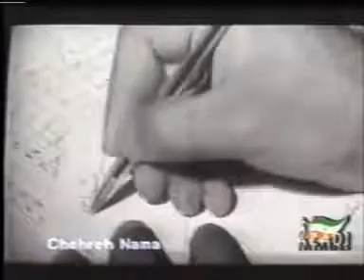👍 نسخه کامل فیلم فارسی نواب | Filme Farsi Navvab 👍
👍 فیلم فارسی نواب | با بازی محمد تقی کهنمویی و منوچهر وثوق | Filme Farsi Navvab 👍

✍️ خلاصه داستان
نواب (منوچهر وثوق) در يك سانحه ي مرگبار فرشته (ليدا دانشور) را از مرگ نجات مي دهد. نواب با دوستش حبيب (يدالله شيراندامي) به دنبال فرشته مي گردند تا از او خواستگاري كند. مادر نواب (آنيك شفرازيان) قول مي دهد كه فرشته را به عقد نواب در‎آورد؛ اما نواب اطلاع ندارد كه فرشته همان دختر محبوبش است از حبيب تقاضا مي كند كه فرشته را نديده و نشناخته به عقد خود درآورد. حبيب براي خاطر نواب با فرشته پاي سفره ي عقد مي نشيند. حبيب با نواب به جستجوي خود براي پيدا كردن فرشته ادامه مي دهد، تا اين كه روزي نواب فرشته را مي بيند و او را تا خانه ي دختر دايي اش گيتي (سوزي ياشار)، تعقيب مي كند و موضوع را با حبيب در ميان مي گذارد. حبيب متوجه مي شود كه نواب به همسر او علاقه دارد. نواب براي تدارك مراسم عروسي به تهران مي رود و براي آن كه فرشته را حاضر به طلاق كند روزها و شب هايش را به ميخوارگي مي گذراند. حبيب تصميم به خودكشي مي گيرد؛ اما فرشته مانع او مي شود. نواب از سفر بازمي گردد و موضوع را درمي يابد؛ و براي آن كه مانعي در راه سعادت آن دو نباشد خودكشي مي كند.